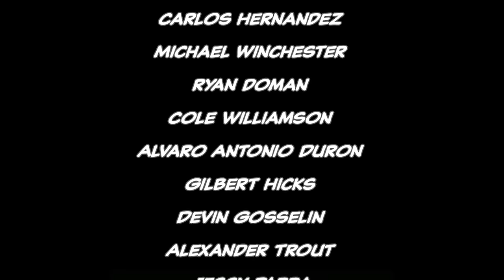Injustice The Game - Complete Story | Comicstorian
Loveland 80539